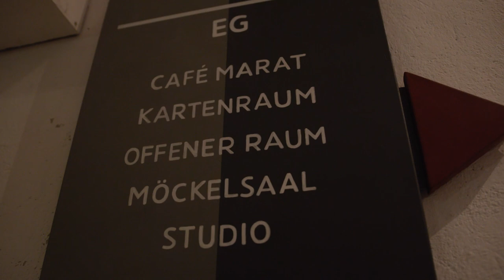The Outis Nemo One Man Band - Peter Weiss Haus - Digital Clubtour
Das Kulturwerk MV begrüßt euch zum 3. Teil der DigitalClubtour durch Rostock. Wir sind heute im Peter-Weiss-Haus, Phil führt euch rum und gewährt uns einen Einblick in das Bildungs- und Kulturhaus in der Doberaner Straße. Abschließend nimmt euch The Outis Nemo One Man Band mit in seine musikalische Welt.

Wer die Clubs und Livespielstätten in M-V unterstützen will, wird bestimmt in unserer Startnext-Kampagne fündig